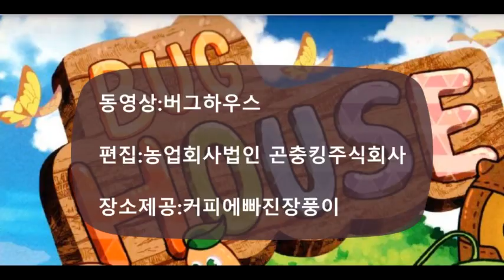[Korean] 식용곤충요리 환자식, 고소애로 만든 다식편! Patient Food w/ Mealworm Powder -Korean Traditional Cookies, Dasik